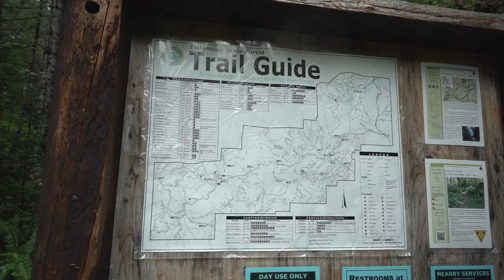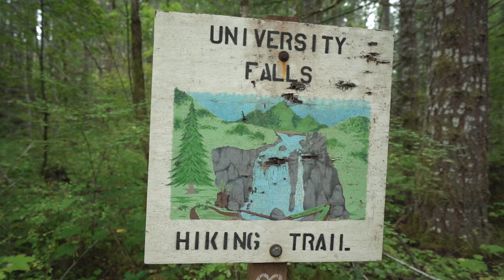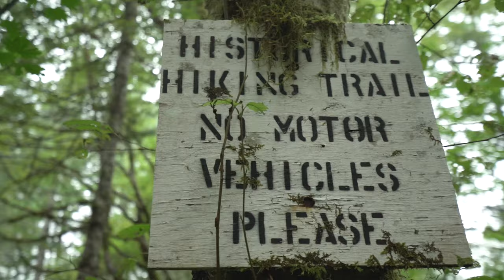University Falls Trail - Tillamook State Forest, Oregon - (September 2019)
As the days get shorter and our weekends tend to look a bit wetter, we traveled to the Oregon Coast range to explore the Tillamook State Forest. University Falls was a quick and easy hike that was only interrupted by a few off-road vehicles. The hike is positioned in a very well known off-road and hunting area. We still think this is a great area to explore, even if you are more into traveling by two feet instead of four wheels.